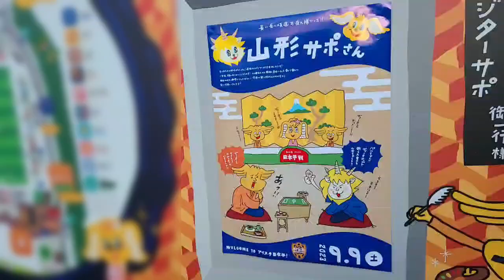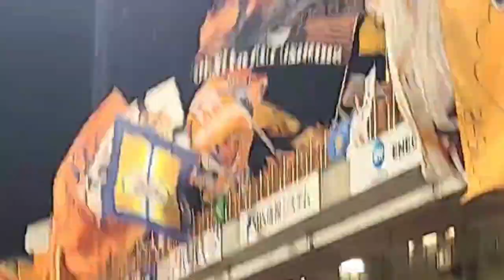【サッカー観戦VLOG】VSモンテディオ山形！！さあ本格的にやろうか、優勝争い！！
清水エスパルスVSモンテディオ山形